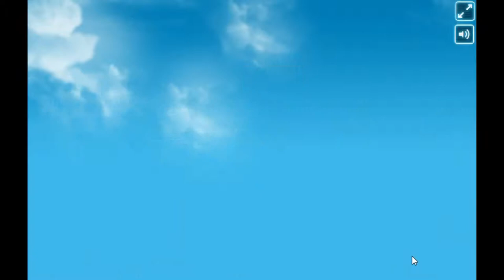Lego Avengers: Hulk, Hulk destruye la Ciudad, Top juegos para Niños, Gameplays Android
Mis Gameplays Lego Avengers: Hulk